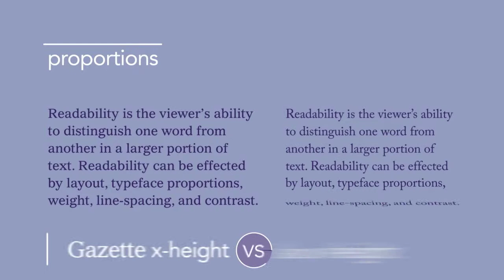Demo Reel 2014